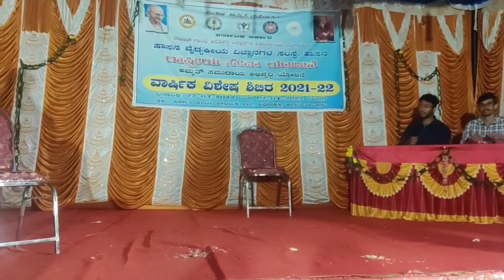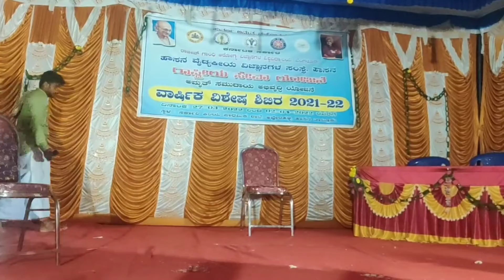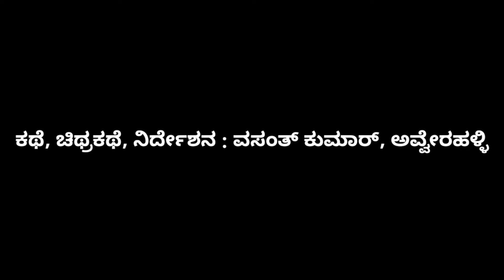A skit about a farmer , at NSS Camp , Avverahalli